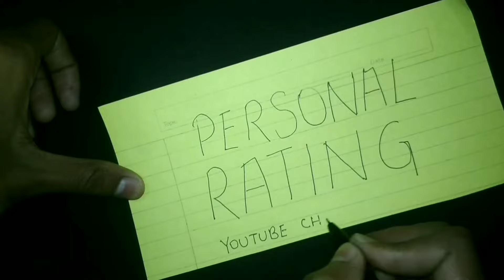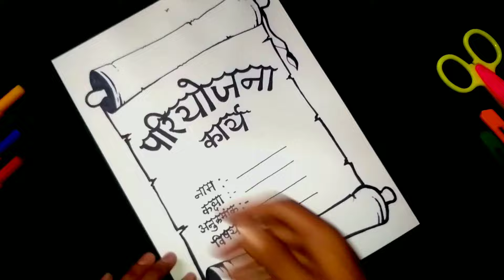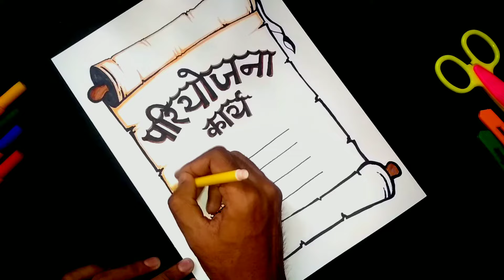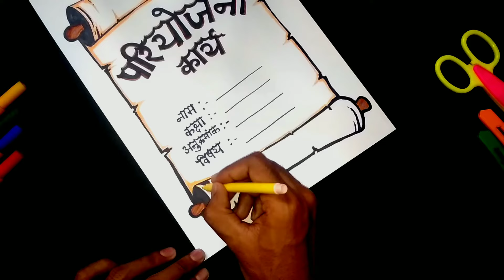Pariyojana Karya Front Page Decoration | Unique Design For Cover Page | Decorative Project File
1. Art and craft,
2. Gadgets Reviews,
3. Drawing,
4. Painting,
5. Sketching,
6. Unboxing,
7. Etc.